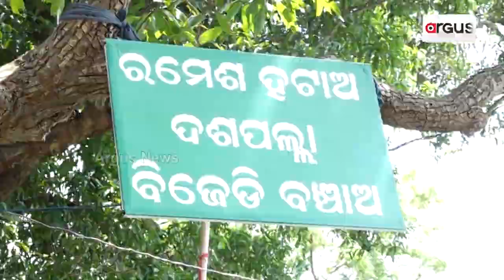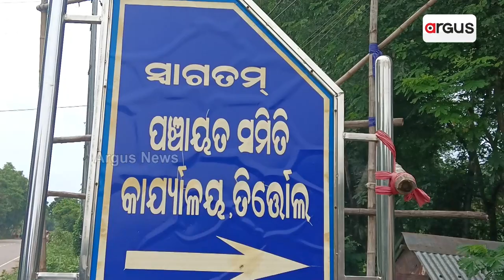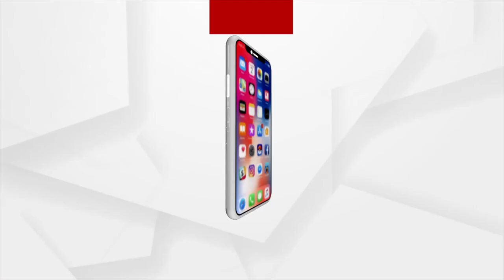BJD’s Infighting In Nayagarh District Out In The Open